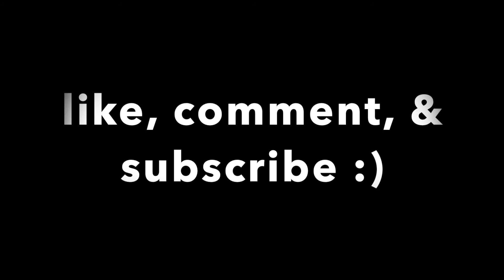Masala Kabab Recipe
Hi YouTube,